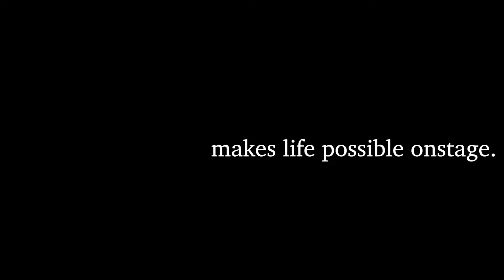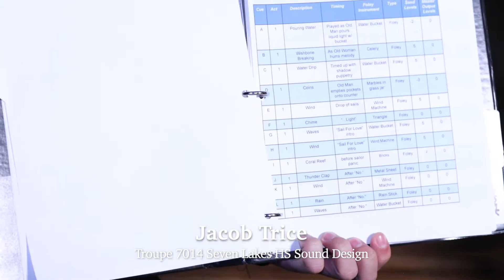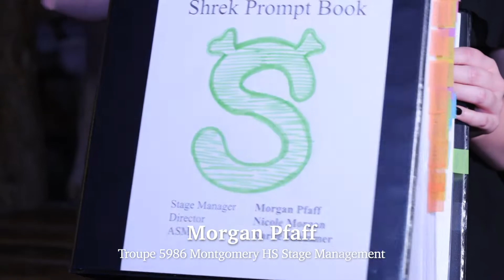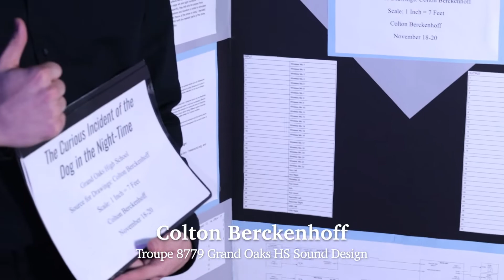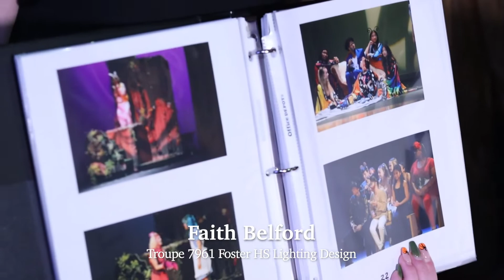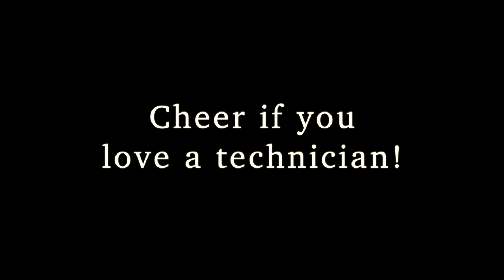TTSF 2021 Technical IE Showcase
texasthespians

Texas Thespians

texas_thespians